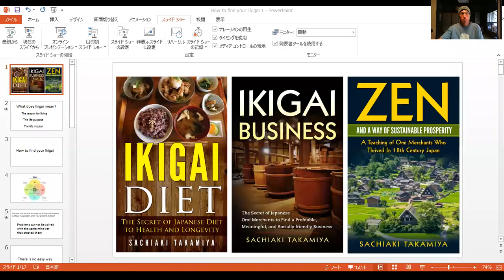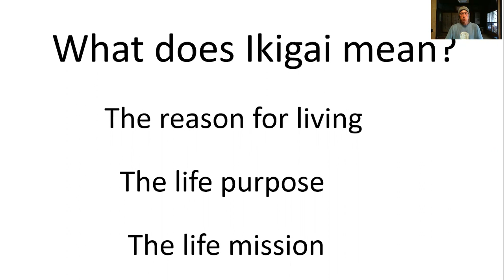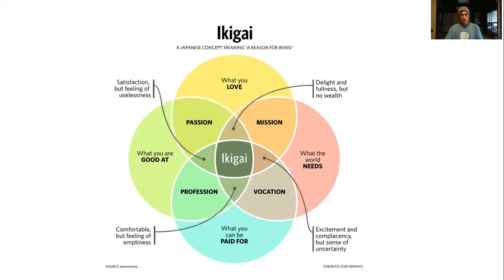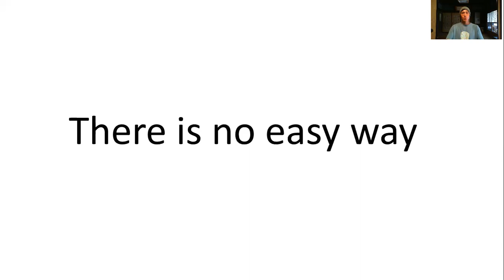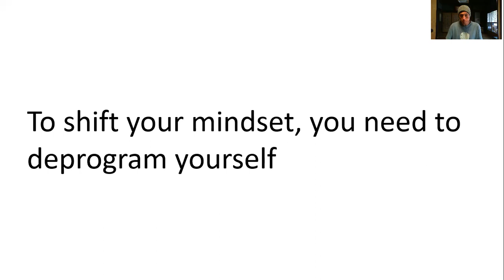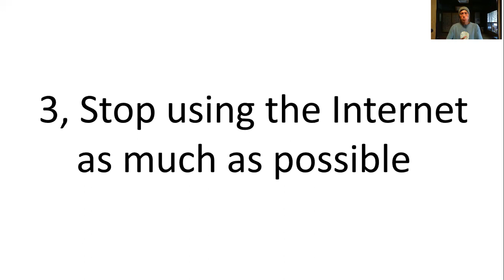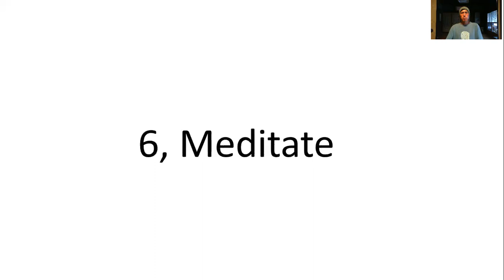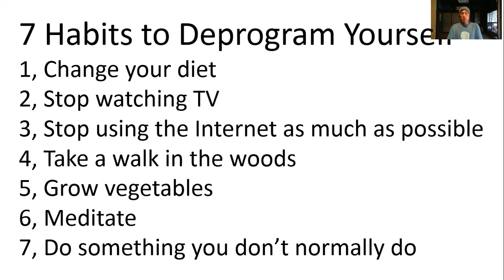How to find your Ikigai Part1 7 habits to deprogram yourself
How to find your Ikigai Part 1: 7 habits to deprogram yourself

If you want to know how to find your Ikigai, this is the video you are looking for. To find your Ikigai, first you need to deprogram yourself. The meaning of Ikigai is the life purpose or the life mission and it isn’t easy to find through the Ikigai Diagram which has become the symbol of Ikigai. How to find your Ikigai as the life mission is a little more complicated than that, and you can’t come up with new ideas with the same mindset which didn’t know how to find your Ikigai, and hadn’t been able to find your Ikigai. We have been socially conditioned that things we think we love may not be the things we truly want to do. Therefore the first step is to deprogram yourself from social conditioning. In this video, I am going to share the first step in how to find your Ikigai: 7 daily habits to deprogram yourself. After applying these 7 habits, you will be able to shift your mindset and you will be ready to start applying methods on how to find your Ikigai such as the Ikigai Diagram.

My name is Sachiaki Takamiya and Ikigai is the field of my expertise since I have written 2 books on the subject. I am a founder of a philosophy called Zen and a Way of Sustainable Prosperity. Short form is ZENWSP. This is a philosophy to help you become sustainably prosperous, healthy, happy, and enlightened.

IKIGAI DIET: The Secret of Japanese Diet to Health and Longevity

The new edition is available now

IKIGAI BUSINESS: The Secret of Japanese Omi Merchants to Find a Profitable, Meaningful, and Socially friendly Business

Zen and a Way of Sustainable Prosperity: A Teaching of Omi Merchants Who Thrived In 18th Century Japan